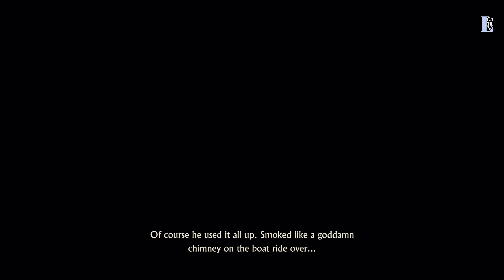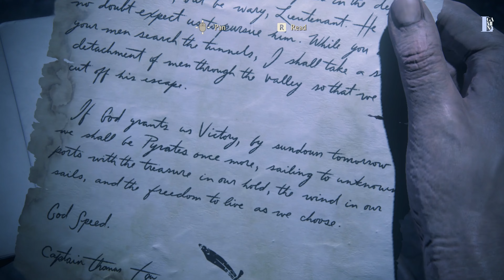Uncharted 4 gameplay | A Thief's End | Chapter 19 - Avery's Descent | 4k 60fps | walkthrough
Are you a game lover, and looking for HD game Replays?

Gaminal is not just a channel, it's a gamer's paradise. Newly designed according to your ease.
Show your love and support, we can be a team and keeps entertaining you with daily gameplay updates.

Your valuable feedback and comment is highly appreciated  ❤️

Join me and watch at your ease

Watch all the game replays:

Check out the Max Payne 2 gameplay playlist and watch your favorite chapter gameplay

Check out the Battlefield 5 gameplay playlist and watch your favorite Mission gameplay

Check out Call of duty modern warfare remastered gameplays Playlist and watch your favorite Mission gameplay

Check out the Max Payne 3 gameplay Playlist and watch your favorite chapter gameplay

Check out The Rise of Tomb Raider gameplay Playlist and watch your favorite chapter gameplay

uncharted 4: a thief's end pc 4k hdr gameplay
bakirkertenkele31 uncharted 4 a thief's end oynuyor
uncharted 4 pc gameplay
uncharted 4: a thief's
uncharted 4: a thief's ending
uncharted 4: a thief’s end
uncharted 4: a thief's end remastered